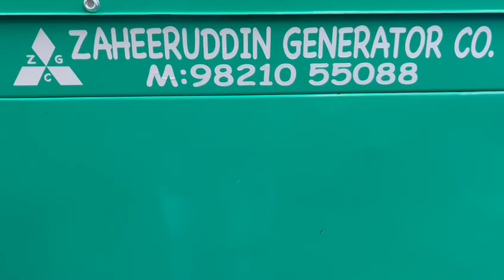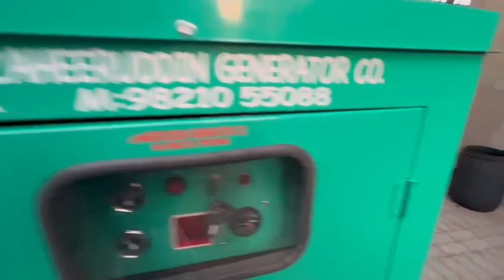Silent Power Cummins Generator Ready For Sale At ZAHEERUDDIN GENERATOR CO. Please